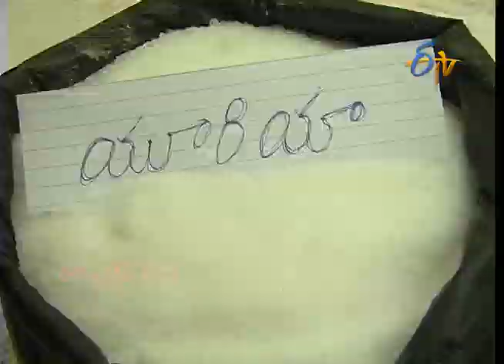Fertiliser Management in Rabi Paddy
వరిలో సమగ్ర పోషక యాజమాన్యం